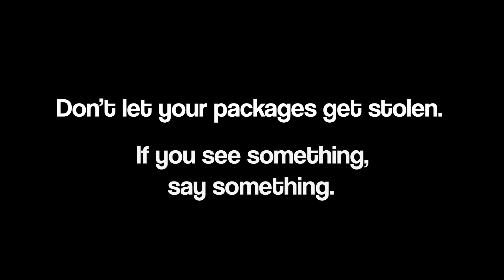Porch Pirate PSA